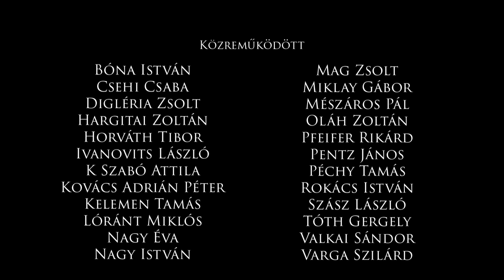Hungarikum a pusztában - 2014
Szomor Farm és tevékenységének bemutatása. Szürkemarha, bivaly és Mangalica